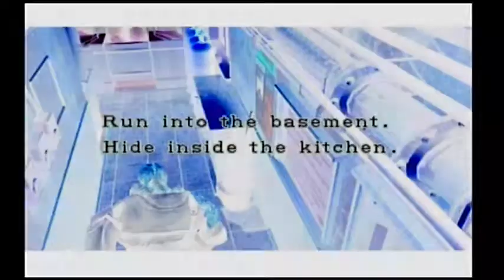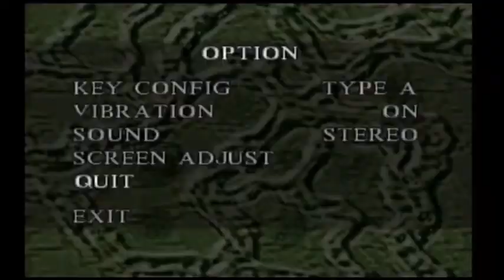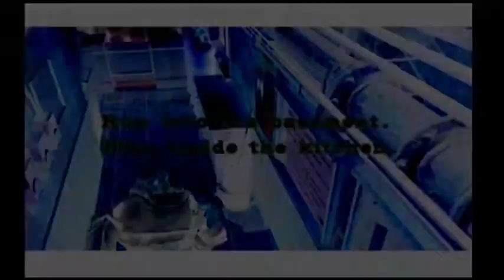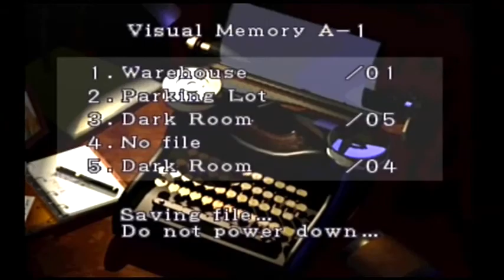(~let's play~) Resident Evil 3 (blind) part 11